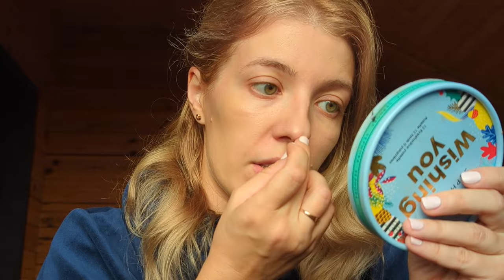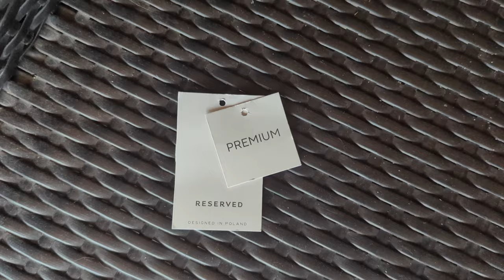ВЛОГ листопадневий 🍂 Що зі мною СТАЛО 😔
Такій собі влог пояснення куди я зникла з ютуб
0:01 Розказую що сталося та фарбуюся
3:11 Смажу домашні відбивні
3:43 Розлилася тонакла від Патрісії Ледо з Єви
5:19 В Києві відкрили HM що брати
6:56 Фарбую нігті лаками Rimmel 60 seconds
7:48 Прогулянка лісом восени
8:08 Смажу гливи
8:38 Як зробити смачний оселедець
8:54 Знов фарбую нігті звичайним лаком
9:13 Розбираю срачі в будинку
9:43 Зима в листопаді і шампа з Reserved
10:42 Їм доманій суп та пирожок з сільпо